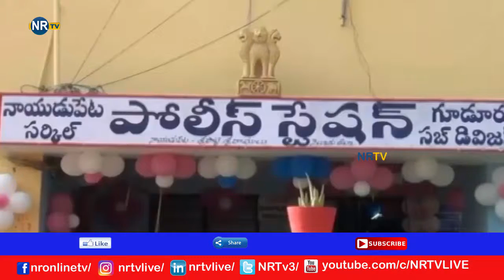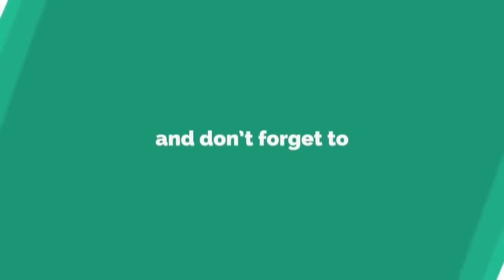గూడురులో ఏర్పాటు చేసిన సీసీ కేమేరాలను ప్రారంభించిన ఎస్సీ రస్తోగి - NRTV